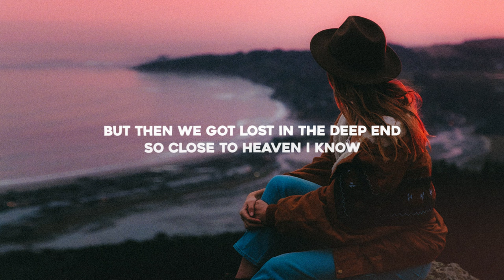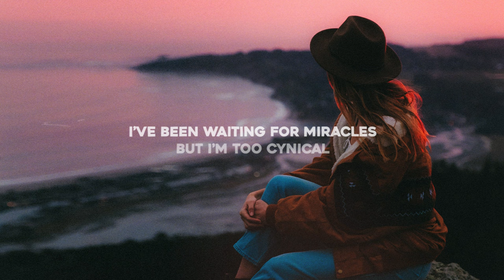Madism - Over You (Lyrics) ft. Philip Strand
Lyrics for "Madism - Over You (feat. Philip Strand)"

I saw the stars align
Inside your deep blue eyes
And it just made sense
Cause you saw a better me
I swear I haven’t seen him since

But then we got lost in the deep end
So close to heaven
I know, I know that
I could’ve been loving u better
So good together I know, I know, I know
I should be over you now

I’ve been waiting for miracles
But I’m too cynical
I should be over you by now
And nothing is beautiful
Cause you’re not here no more

You were my silver lining
Like the sun was shining
Behind the rain
When you saw a better me
I swear I couldn’t see the pain